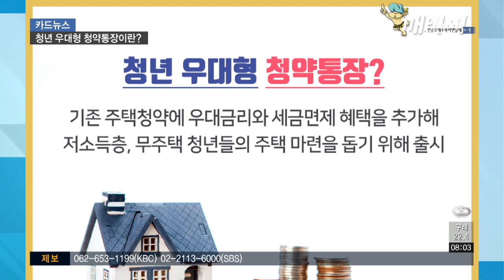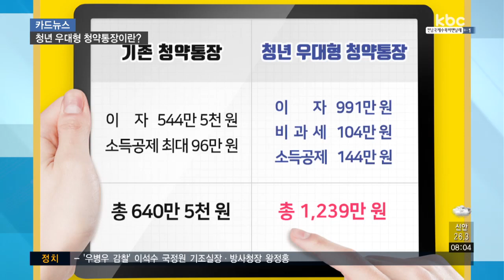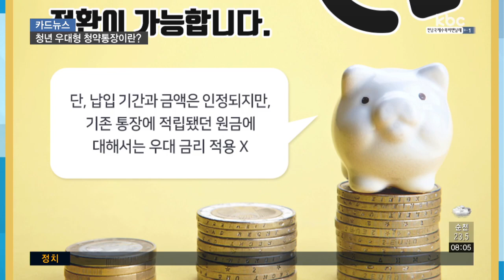[카드뉴스]일반 청약통장 보다 2배 이익..놓치지 마세요!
아파트 분양 자격을 얻기 위해 가입하는 청약통장.

미래에 대비하기 위해 직장인뿐 아니라 학생 때부터 만드는 사람도 늘고 있는데요.

이런 수요에 맞춰 청년 우대형 청약통장이 등장했습니다.

청년 우대형 청약통장은 기존 주택청약에 우대금리와 세금면제 혜택을 추가해 저소득층, 무주택 청년들의 주택 마련을 돕기 위해 만들어졌는데요.

올해 7월 31일부터 2021년 12월 31일까지만 가입할 수 있습니다.

기존 주택청약의 이자가 연 최대 1.8%인 반면 청년 우대형 청약통장은 2년 이상 원금 5천만 원을 한도로 10년 동안 무려 2배에 가까운 최대 3.3%의 금리 혜택을 받을 수 있고요.

이자 소득에 대해 세금 14%가 부과된 것과 달리 2년 이상 청약을 유지하면 500만 원까지 세금이 면제됩니다.

연간 납입 한도 240만 원 이내일 경우엔 40%의 소득 공제 혜택도 적용됩니다.

기존 청약통장에 10년간 매달 50만 원을 납입할 경우, 이자 544만 5천 원, 소득공제는 최대 96만 원으로 모두 640만 5천원의 혜택을 받을 수 있습니다.

반면 청년 우대형 청약통장에 납입하게 되면, 이자 991만 원, 비과세 104만 원, 소득공제 144만 원으로 모두 1,239만 원의 혜택이 발생합니다.

이름처럼 청년만 만들 수 있는데, 만 19세 이상부터 만 29세 이하까지만 가능한데, 내년에는 가입 연령이 만 34세 이하로 확대될 예정입니다.

직전 연도 소득이 3천만 원 이하의 무주택 세대주 그러니까 전세 혹은 월세로 살면서 세대분리를 마친 상태여야 하고요.

원래는 직장인만 대상으로 했으나 1인 창업자, 프리랜서, 학습지 교사 등까지 가입이 가능해졌습니다.

조건에 해당하면 은행에 서류를 제출해 청약통장을 만들 수 있는데요.

주민등록등본과 무주택확약서 그리고 직전 연도 소득을 확인할 수 있는 소득확인증명서 또는 소득원천징수 영수증 등입니다.

병역 기간을 인정받기 위해선 병적 증명서도 필요합니다.

기존에 청약통장을 가지고 있다고요?

가입 조건만 맞는다면 청년 우대형으로 전환할 수 있는데요.

납입 기간과 금액은 그대로 인정되지만, 기존 통장에 적립됐던 원금에 대해서는 우대 금리가 적용되지 않습니다.

모르면 손해인 청년 우대형 청약통장.

오늘 당장 은행으로 달려가서 혜택 챙겨가세요!